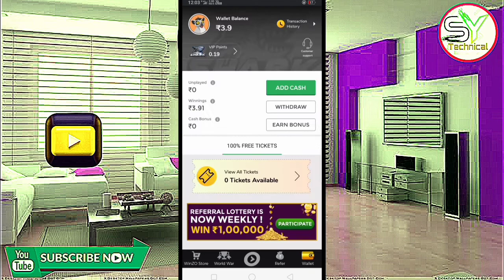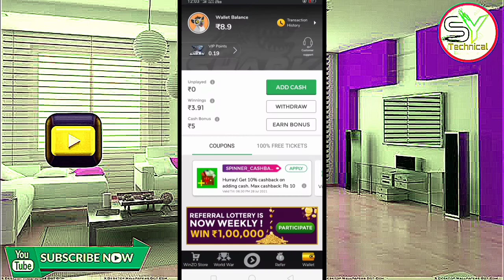Winzo gold me spinner box open kaise kare | Winzo gold spin up to ₹1000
Refer Code 👉 RAJFB436

Queries.

Hello dosto aaj ke es video me aapko ye bataya hu ki winzo gold me spinner box kaise open karte hai to ye video aapko achchha lage to video ko like karke hamare channel ko subscribe kar dena taki hum jab bhi video upload karen to aap tak turant pahuch sake.

thanks.